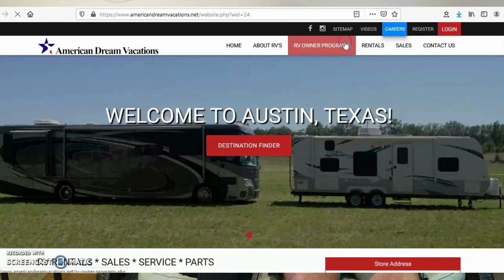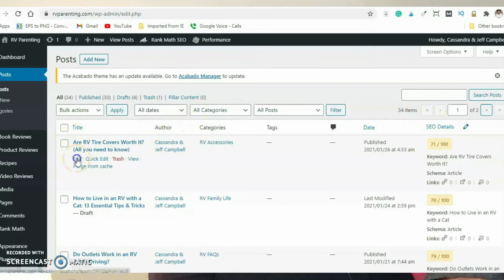How Did We Decide to Buy an RV?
In this video, which is more conversational, we discuss how we decided to get into the RV lifestyle, our experiences renting motorhomes before we bought one, and how we make it work.

Check out Jeff's video (from his hot tub channel) that walks you through how we make (more than a) full-time income YouTubing and Blogging

Also check out American Dream Vacations Owner Program we mention in the video (not a paid endorsement)

The opinions stated on this channel are my opinions having owned, operated, fixed, and/or purchased hot tubs a total of 4 times. They should not, however, be considered professional advice on hot tub electrical systems, hot tub moving or installation, hot tub placement, or any other type of professional or legal advice. If you need professional or legal advice, you should seek out a qualified professional in your area. It's just a nice way of saying thank you to me if you found my video helpful. Hot Tub Owner HQ is owned and operated by Jeff Campbell/Middle Class Dad. Middle Class Dad is a participant in the Amazon Services LLC Associates Program, an affiliate advertising program designed to provide a means for sites to earn advertising fees by advertising and linking to Amazon.com.

Photos and videos which require attribution under CC2.0 - Videos and been shortened and muted.

Up Close and Personal with Deer - Boot Spring Trail Big Bend National Park by Nature Connected Life